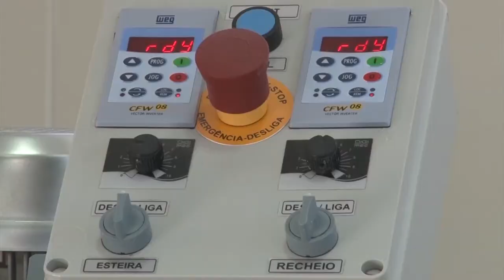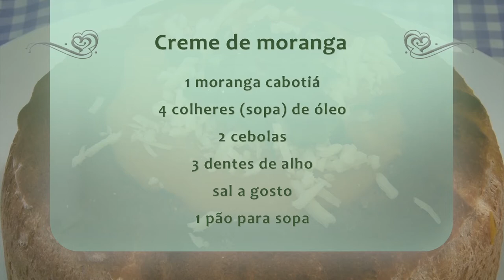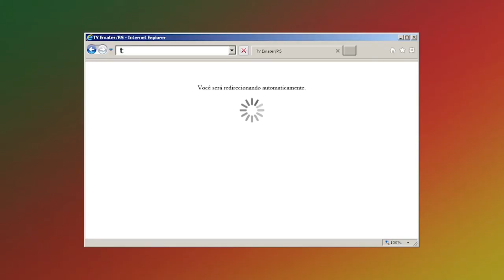Receita: Sopa-creme de Moranga no Pão - Rio Grande Rural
Nossa equipe foi até Canela para aprender a preparar uma sopa creme de moranga no pão. Quem nos ensina é a proprietária da agroindústria casa das massas, que fica há 18 km da cidade.

Programa #976